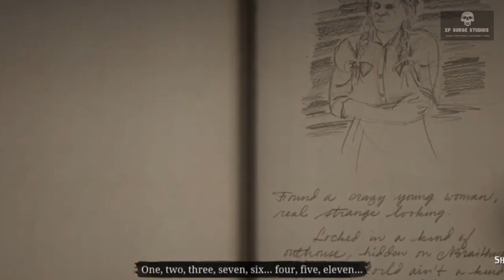Evil Dead Girl Gertrude Braithwaite. Rdr2